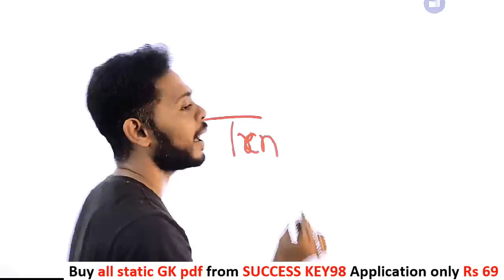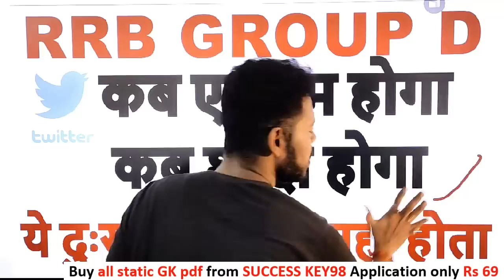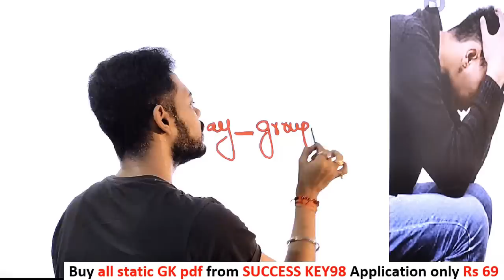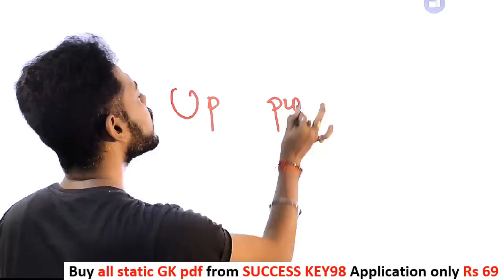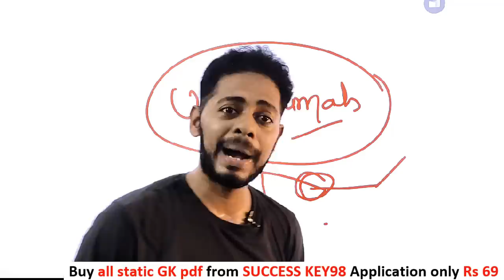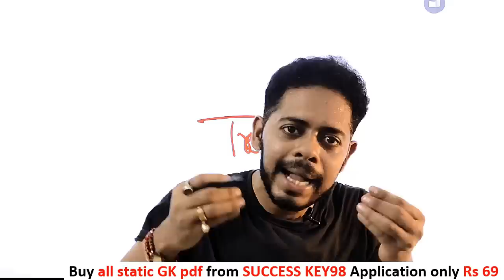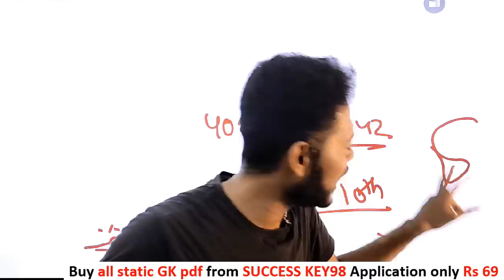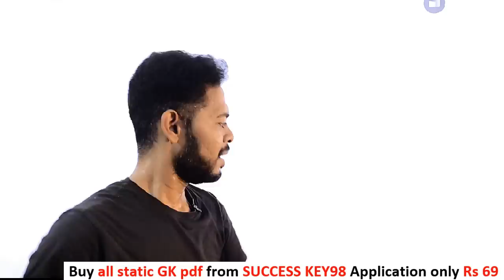rrb group d exam date 2021 || railway group d exam date | group d exam kab hoga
rrb group d exam date 2021,rrb group d,rrb group d exam date,group d exam date 2021,group d exam date,rrc grop d exam date,rrc group d exam date 2021,rrc group d 2021